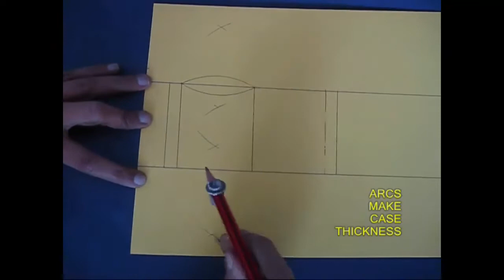Casanova Case | Bhojpuri | Elegant Card Box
Using a card sheet you can make a very elegant case. You will need a card sheet, needle, divider, scissors, glue etc. First make this pattern on the card. Then with the divider make two pairs of intersecting arcs. The length of the arcs will be the edge of the square. Using these two points draw two ellipses. The ellipses will make the width of the box. Make ellipses on the other square too. Cut the outline. There will be two slits on one side and two flaps on the other.
First cut the slits with a blade. Then score all the lines with a needle. The scoring helps in folding the model. For scoring straight lines use a needle and a scale. The curved lines can be scored freehand with the needle. Gently, fold all the scored lines and shape the card sheet into a box. Finally tuck the flaps in the slits. Then fold the ellipses to make the sides of the box. The finished box looks very sleek and elegant. You can decorate the box to make it pretty. You can open the box and store some beads and buttons.
You can make a longer box for storing sketch pens. This work was supported by IUCAA and Tata Trust. This film was made by Ashok Rupner TATA Trust: Education is one of the key focus areas for Tata Trusts, aiming towards enabling access of quality education to the underprivileged population in India. To facilitate quality in teaching and learning of Science education through workshops, capacity building and resource creation, Tata Trusts have been supporting Muktangan Vigyan Shodhika (MVS), IUCAA's Children’s Science Centre, since inception. To know more about other initiatives of Tata Trusts, please